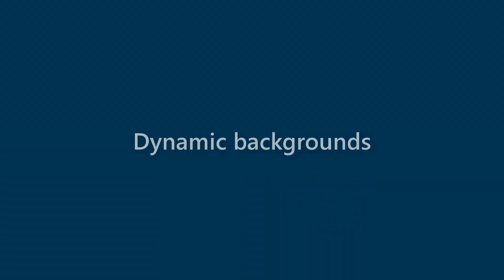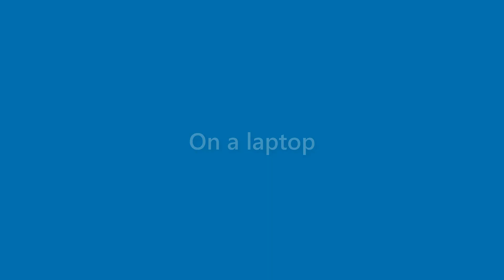Benny Fox - appearance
Name Look - Benny Fox - appearance. In this video we present "Benny Fox" name look and feel in various scenarios.
This video will cover:
How does "Benny Fox" look as a personal letterhead?
How does "Benny Fox" look on a business card?
How does "Benny Fox" look on a computer/laptop screen?
How does "Benny Fox" look with different background colors?
How does "Benny Fox" look with various fonts?